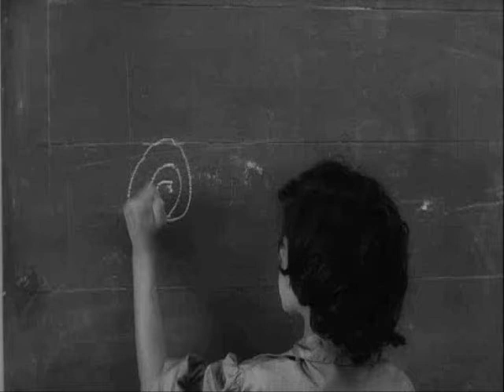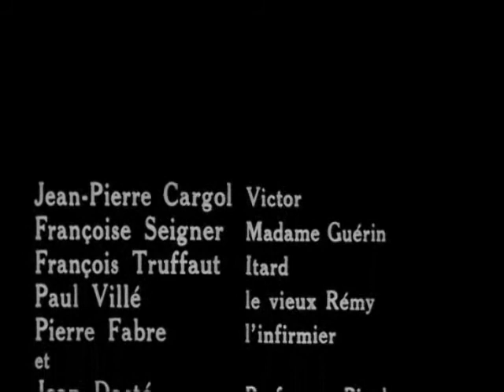Victor tu es un jeune homme aux grandes espérances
Après une dernière fugue, Victor  revient à la maison. Il s'entend dire ce que chaque enfant devrait s'entendre dire chaque jour: " tu es un jeune homme aux grandes espérances".